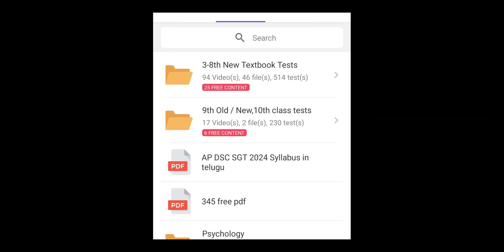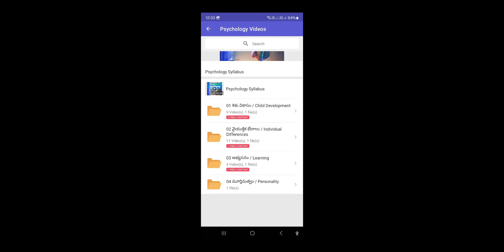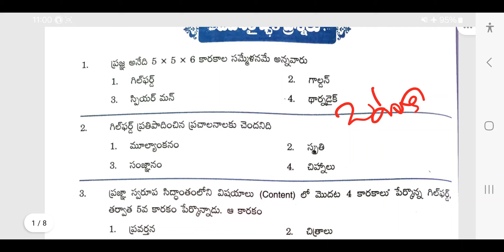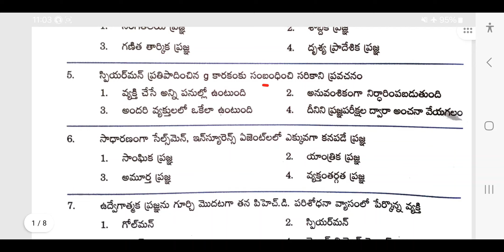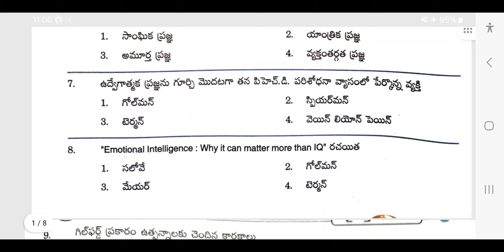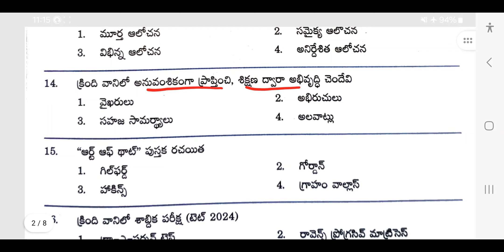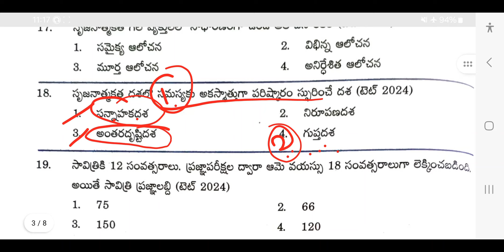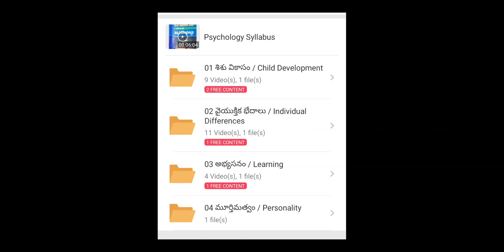సైకాలజీ Bits 14 || తెలుగు అకాడమీ ఆధారంగా | with Explanation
Psychology తెలుగు అకాడమీ పుస్తకం పూర్తి వివరణ + Bits Explanation + tests 99/- only

🔥ఆంధ్రప్రదేశ్ 3-10th New Pdfs Downloads with in App

AP TET / Mega DSC (SGT) 2024 Full Video Classess by Avanigadda Faculty 599